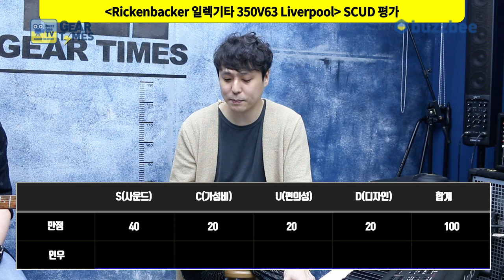[GearTimes 3061회] 리켄배커 Rickenbacker 일렉기타 350V63 Liverpool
리켄배커 Rickenbacker 일렉기타 350V63 Liverpool

0:00 오프닝
3:12 스펙(Spec)
4:34 사운드 테스트(Sound test)
10:41 시연 (Demo)
13:49 한줄평
14:13 점수